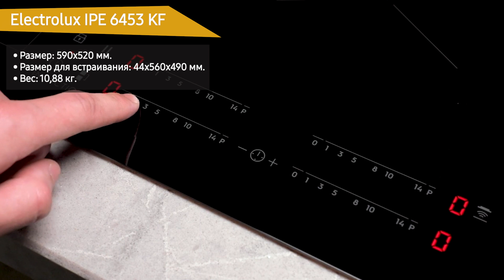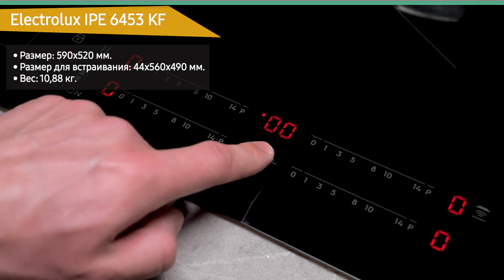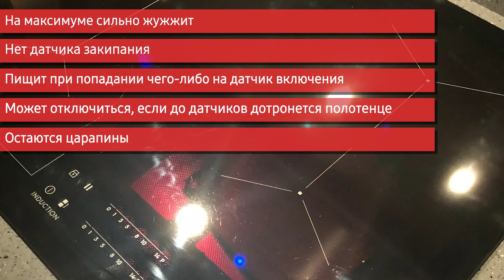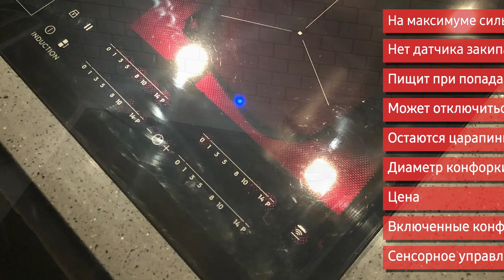Индукционная варочная панель Electrolux IPE 6453 KF